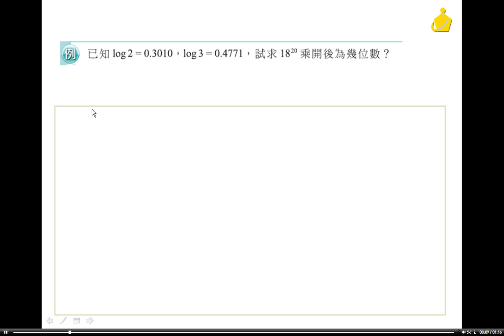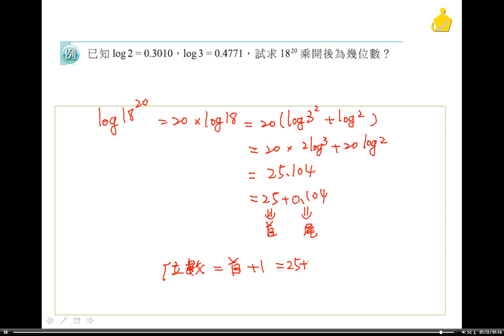職校數學BI謝版第四章4 4例題7